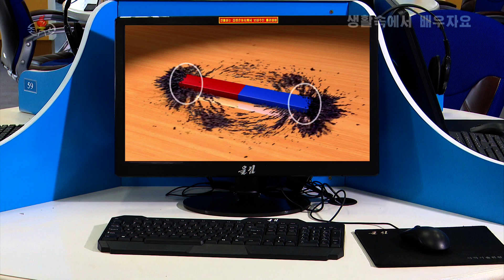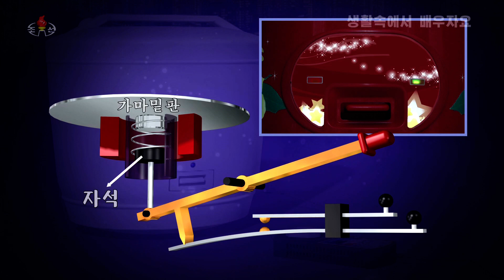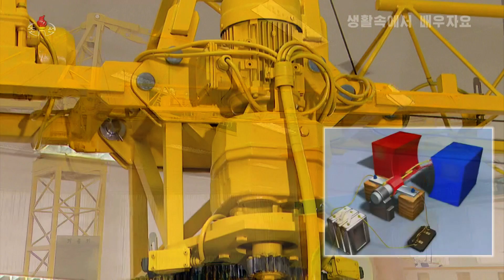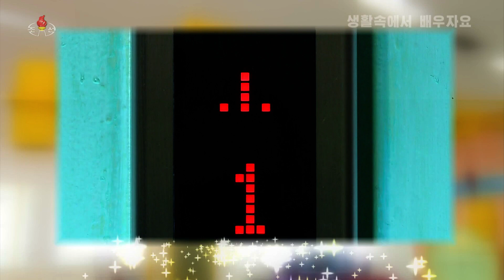소개편집물 《생할속에서 배우자요》 왜 붙지 않을가?(사회:리은미 방송원) 紹介編集物「 生活の中で学びましょう」なぜ付かないんだろう？(司会:リ・ウンミ放送員)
날씨 담당의 리은미 방송원,날씨 외도 때때로 담당합니다.
お天気担当のリ・ウンミ放送員、お天気以外も担当します。